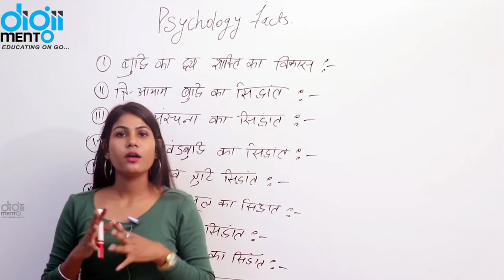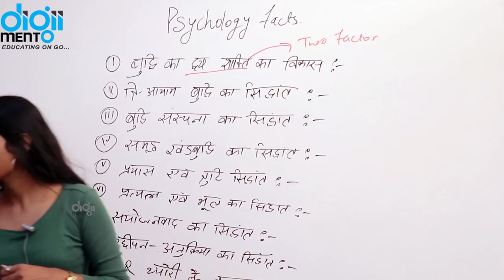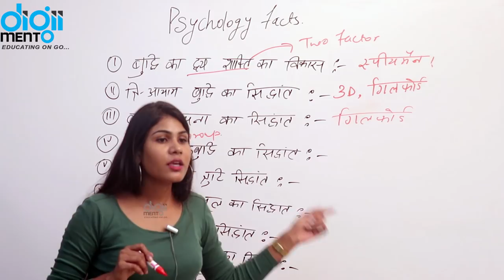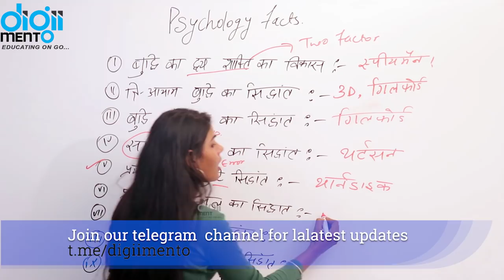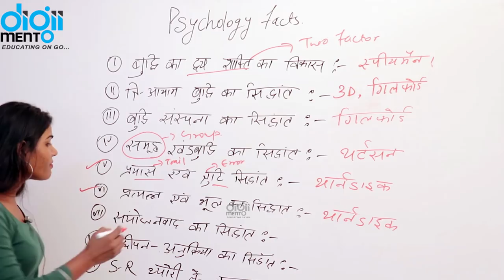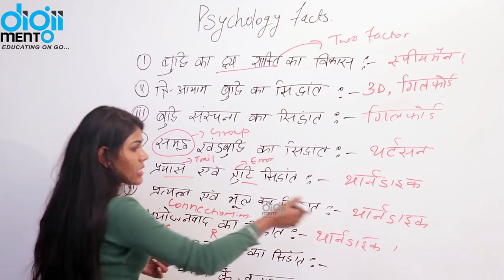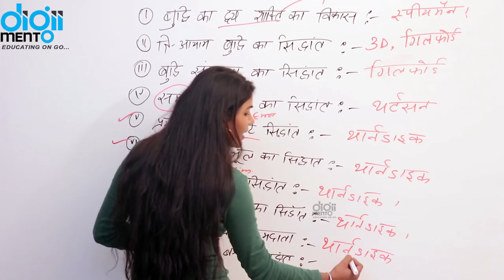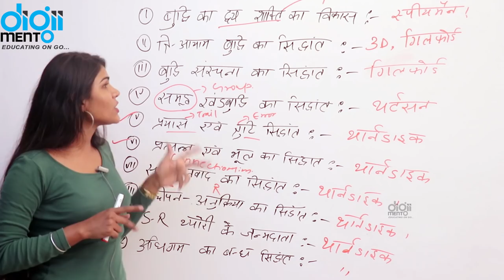KVS PGT TGT PRT 22 Psychology Facts